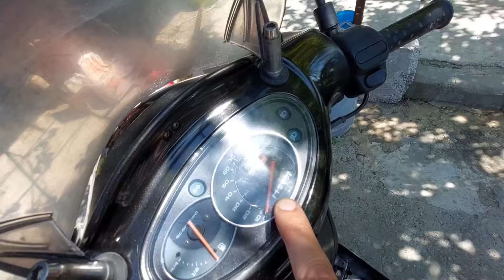PRiMA PLIMBARE CU SCUTERUL APRILIA SCARABEO 100CC